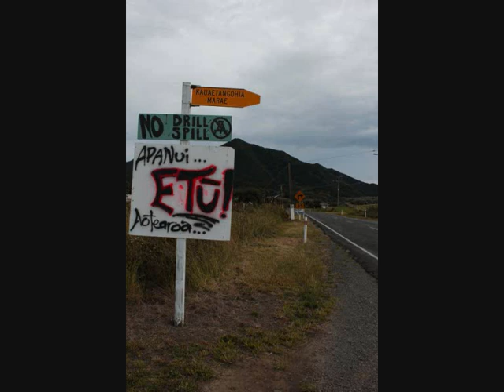no drilling on our east coast nz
Keep Tangaroa safe , EAST COAST TRIBES UNITE against an out of control National goverment.nz NO DRILLING/MINNING ON OUR EAST COAST.